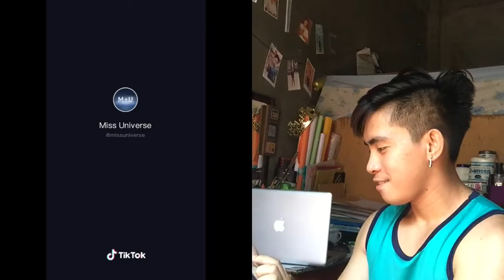REACTION TIKTOK THAI 2019 I MISS UNIVERSE 2019 EDITION FT. THAILAND, LAOS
Hello guys! Let's watch and react to this amazing girls!